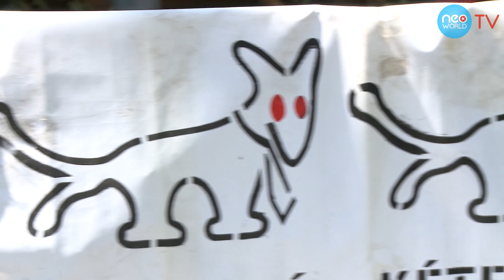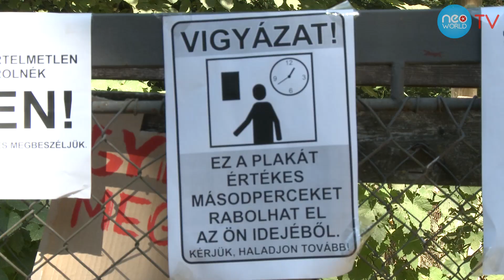Vajon mennyivel nyeri a választásokat az MKKP 2014-ben?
A Magyar Kétfarkú Kutya Párt elnöke és a párt tagja beszélt az aktivista tábor ideje alatt arról, hogy mit terveznek az ingyen sör és örök élet mellett 2014-re.